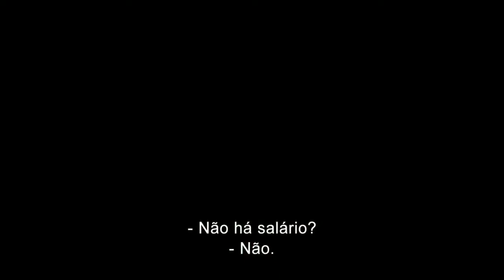A Procura Da Felicidade Trailer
Se gostou, apoie meu canal, contribuindo com qualquer valor. clique neste link do paypal

Chris enfrenta sérios problemas financeiros e Linda, sua esposa, decide partir. Ele agora é pai solteiro e precisa cuidar de Christopher, seu filho de 5 anos. Chris tenta usar sua habilidade como vendedor para conseguir um emprego melhor, mas só consegue um estágio não remunerado. Seus problemas financeiros não podem esperar uma promoção e eles acabam despejados. Chris e Christopher passam a dormir em abrigos ou onde quer que consigam um refúgio, mantendo a esperança de que dias melhores virão.

não encontrou o que queria assistir aqui no canal ?  solicite nos comentários, qualquer
desenho, serie ou filme, antigo ou atual, no máximo em 24 horas já estará disponível, e notificamos o escrito.

abraço a todos. até mais
link do filme dublado no primeiro comentário abaixo